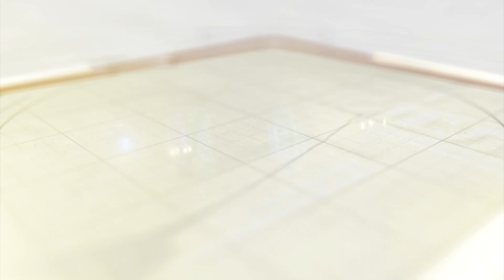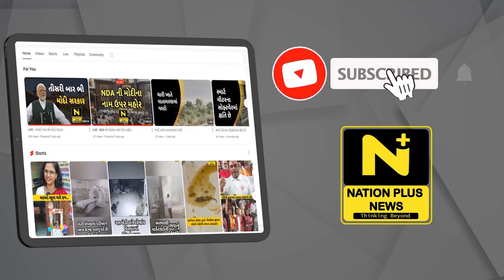હેરોઇન ઝડપી પાડતું SOG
રણોલી ખાતે હિરોઈન નો જથ્થો ઝડપી પાડતી વડોદરા શહેર એસોજી, ચોક્કસ બાતમી ના આધારે વડોદરા શહેર એસઓજીએ કરી રેડ.